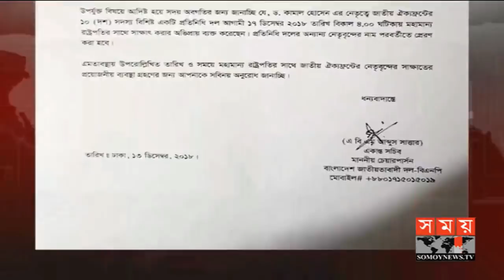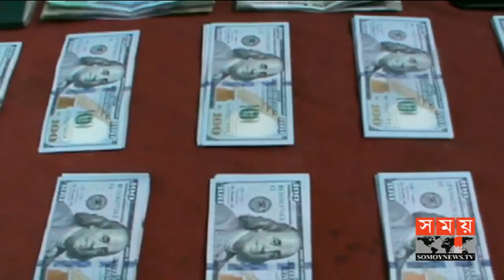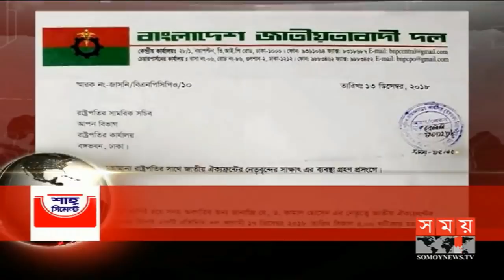বাংলার সময় | সন্ধ্যা ৬টা | ১৫ ডিসেম্বর ২০১৮ | Somoy tv bulletin 6pm | Latest Bangladesh News